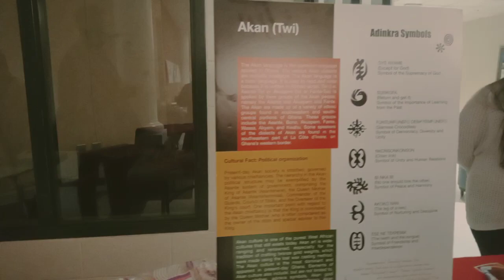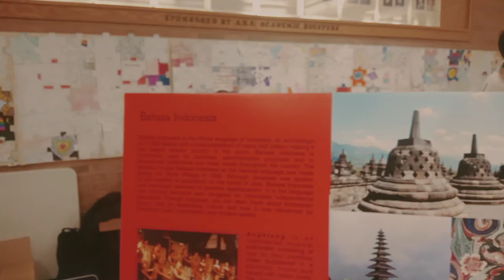yesterday vibes global event plain highschool fantastic different countrys